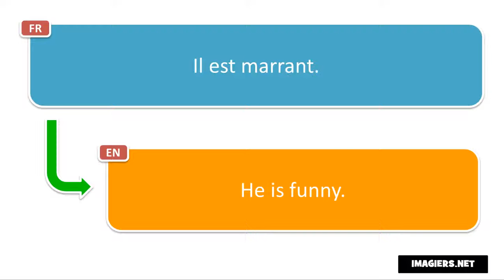Frasi in francese # Il est marrant